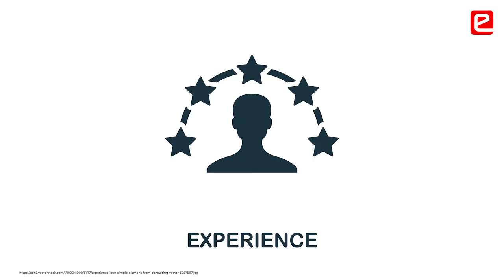e-Yantra Robotics Competition, Benefits for International Students.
Be active on the forum. Learn to analyze & solve a problem through e-Yantra Robotics Competition(eYRC). Do the task on time so that you have enough time to optimize your code. Your first solution is never a good solution. Keep optimizing it again and again. eYRC is not just a competition but a learning platform.

College Name – College of Science & Technology, Bhutan
Ngawang Samten Pelzang - IT, 3rd Year
Tshering Dorji - ECE, 3rd Year

00:00 Benefit of being active on the forum
00:17 eYRC is like learning to ride a bike
00:53 Learnt many skills through eYRC
01:46 Time management is important
02:02 Optimize your code
02:24 It’s a learning platform
Video Credits: @educreate.